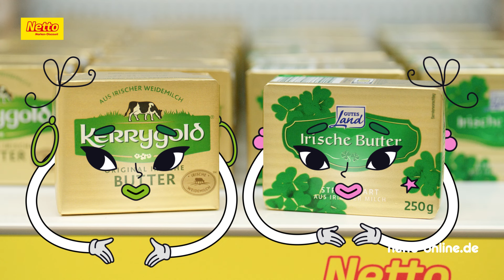MoPro – Doppelgänger | NETTO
Du willst mal Marke und mal günstig, aber immer lecker? Dann geh doch zu Netto.